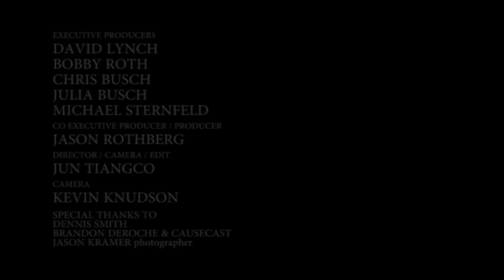Andy Summers - Ave Maria featuring Geeta Novotny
In this video you will hear Andy Summers of the Police perform his stirring rendition of Ave Maria with gorgeous classical songstress Geeta Novotny. This song was generously donated by Andy and Geeta to David Lynch Foundation Music.

DLF Music is the David Lynch Foundation's newest venture - an online charity music label where music fans can download for good. This intern-fueled non-profit organization assures that the funds raised from music sales go directly to the David Lynch Foundation, whose programs provide stress-reducing Transcendental Meditation for students and at-risk populations. DLF Music brings you exclusive, never-before-heard tracks donated by top artists, offering music as a reward for contributing to a great cause. "When you download tracks from DLF Music, you're not only going to enjoy some great music, but that download is going to bring happiness to someone, somewhere in the world," said filmmaker and founder of the David Lynch Foundation, David Lynch.

To download DLF Music's album, DOWNLOAD FOR GOOD, please visit iTunes